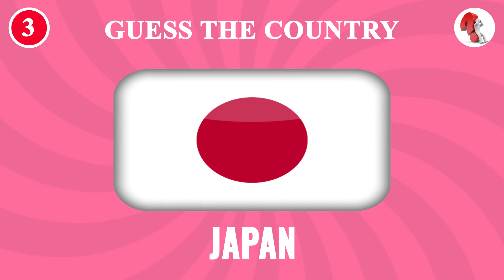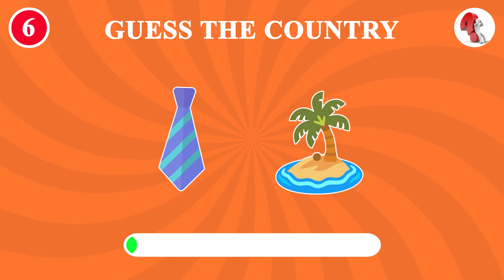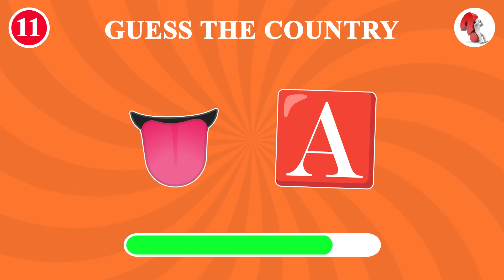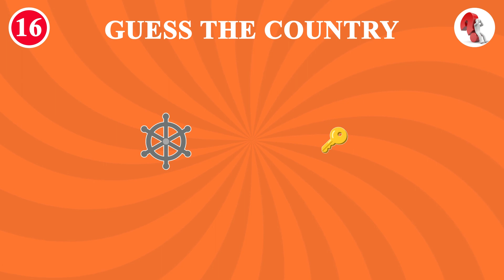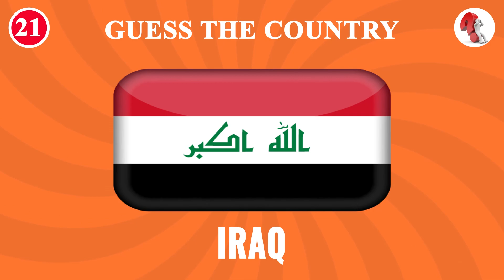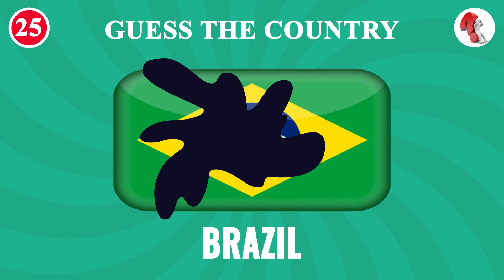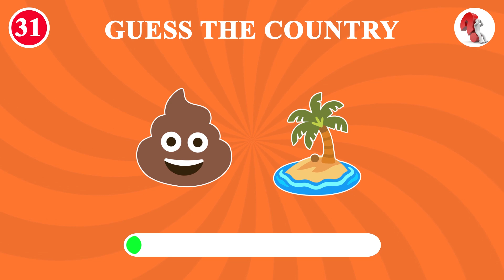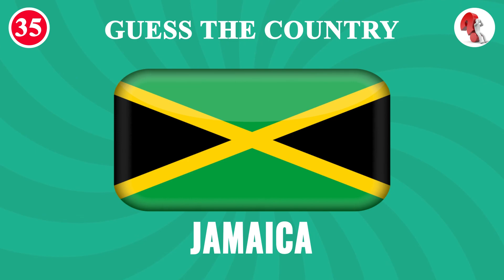🚩 Can You Guess the Country by Emoji 🌎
Can you guess the country based on the emoji? Guess the country by emoji in this emoji challenge.

Here are some emoji puzzles to put your mind to the test!
You have 10 seconds to guess a country name based on the emojis shown!